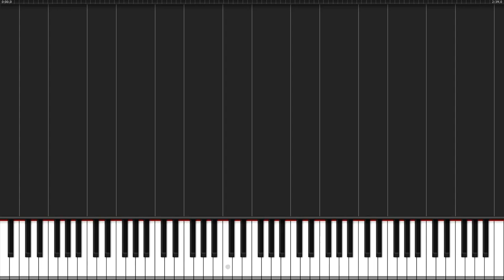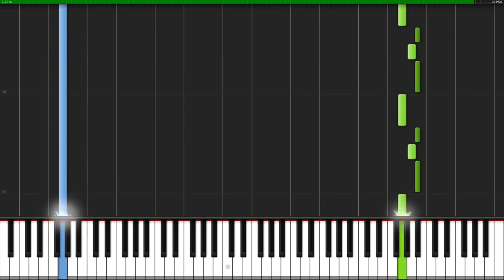Carol of the Bells Piano Version | Piano Tutorial + Sheet Music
re-used from : MyuuPLUS